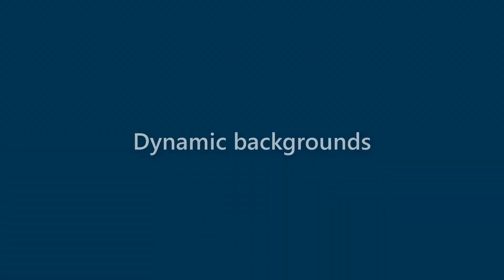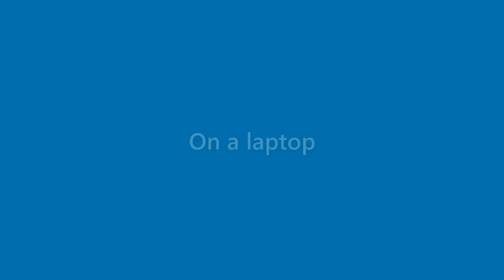Adriana Anthony - appearance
Name Look - Adriana Anthony - appearance. In this video we present "Adriana Anthony" name look and feel in various scenarios.
This video will cover:
How does "Adriana Anthony" look as a personal letterhead?
How does "Adriana Anthony" look on a business card?
How does "Adriana Anthony" look on a computer/laptop screen?
How does "Adriana Anthony" look with different background colors?
How does "Adriana Anthony" look with various fonts?